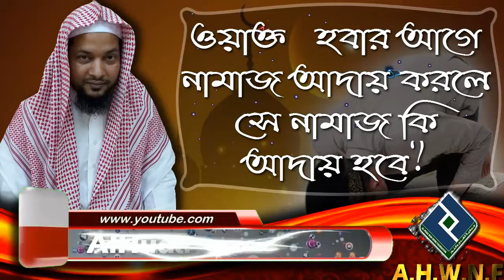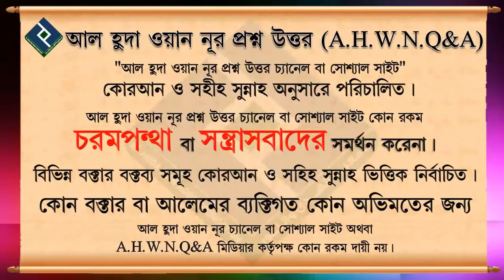ওয়াক্ত হবার আগে নামাজ আদায় করলে সে নামাজ কি আদায় হবে ᴴᴰ┇শায়খ সাকির হোসাইন সালাফী